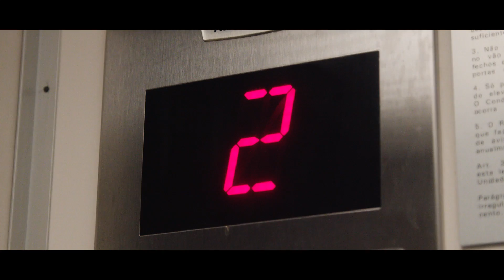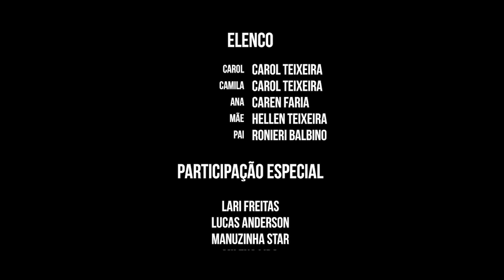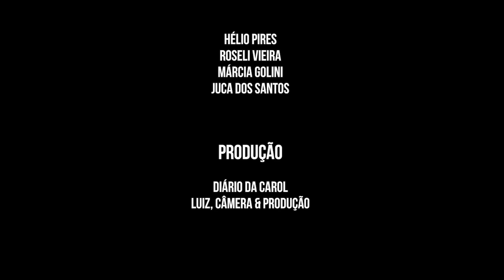UMA DOCE VIAGEM - WEB SÉRIE EPISÓDIO 1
BAIXE O APLICATIVO DA CAROL - GRATUITO